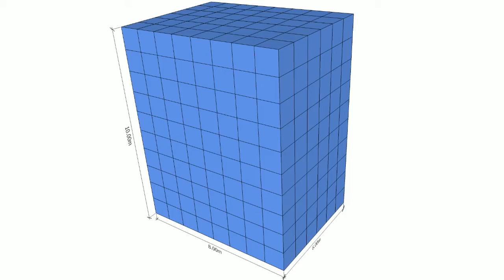Sketchup for Learning 3D Geometry